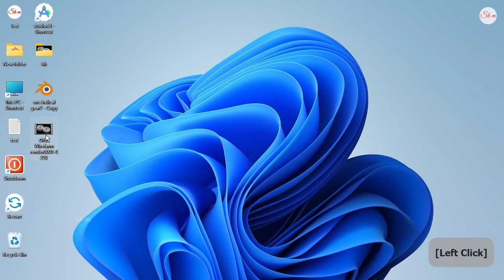How to render Wireframe in blender